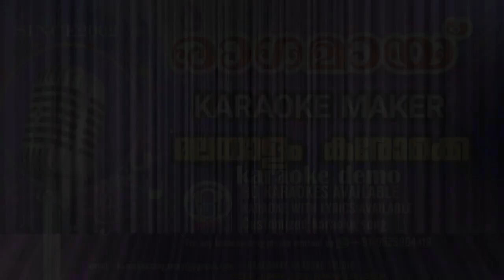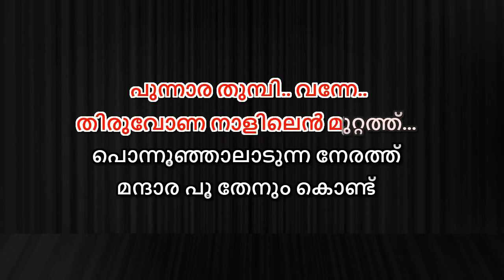Thiruvona nalilen muttathu karaoke with lyrics Malayalam